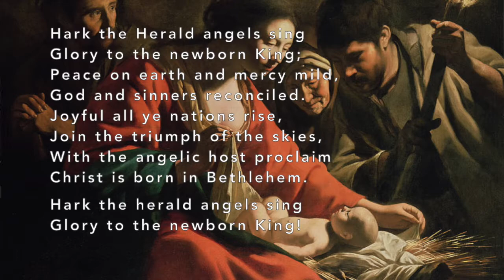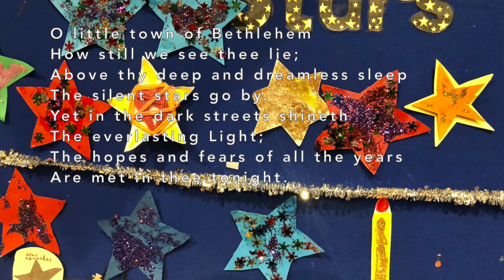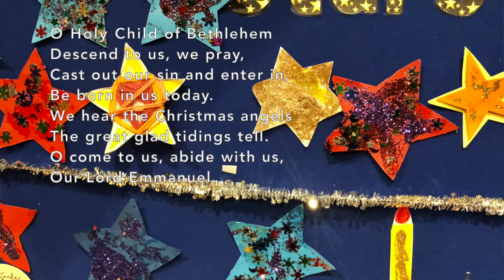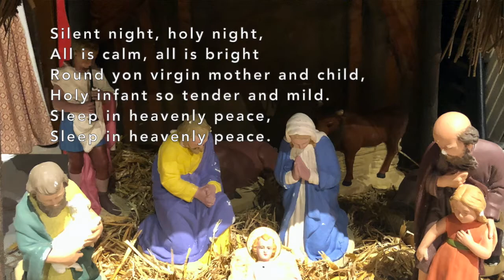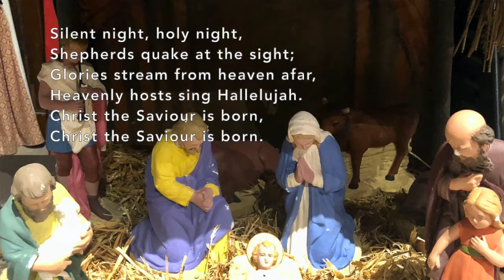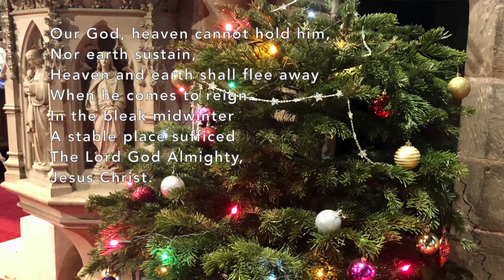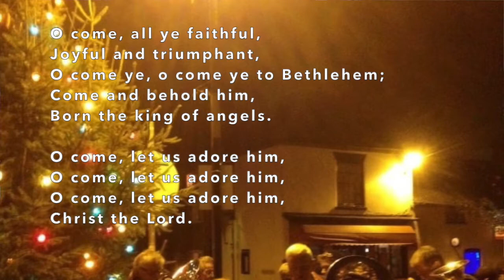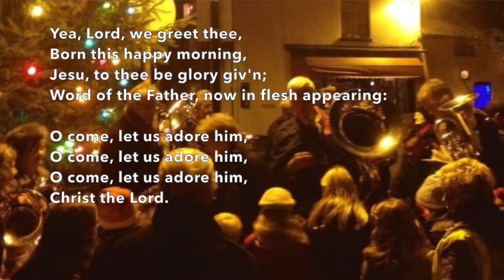Carol Service for the Trent and Derwent Parishes